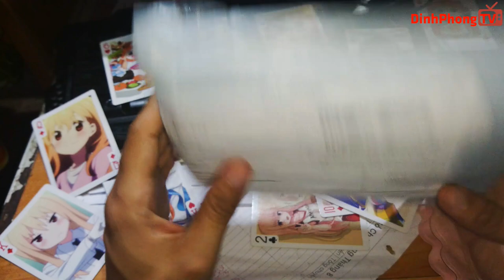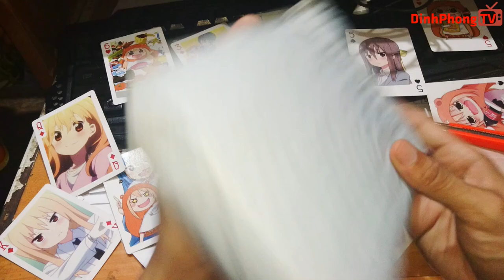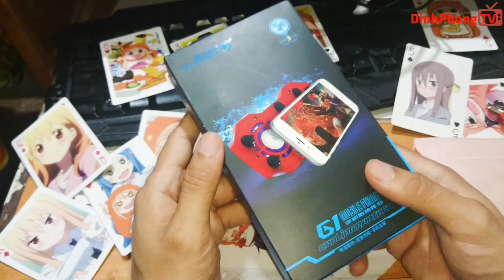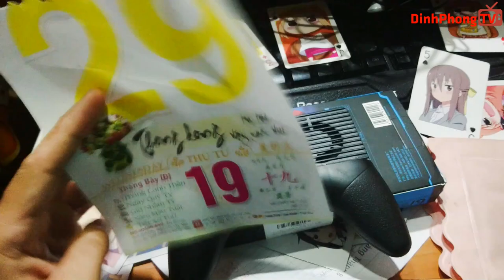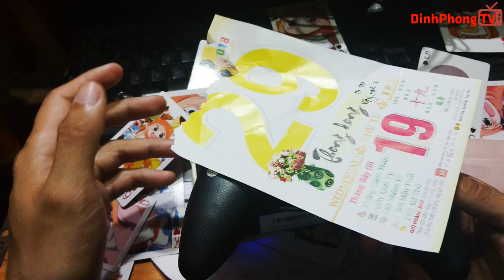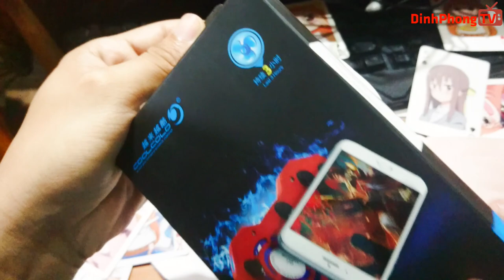Review Ốp Lưng Tản Nhiệt Dành Cho Điện Thoại mua Online trên Shopee📺 Cuộc Sống Số📺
🛒Link mua hàng (đế quạt tản nhiệt cho điện thoại có nút hút chân không)
đây là video trong serial mua hàng online của mình: Review Ốp Lưng Tản Nhiệt Dành Cho Điện Thoại mua Online trên Shopee, đây có thể nói là một chiếc quạt tản nhiệt cho điện thoại di động bị lỗi quá nóng ảnh hưởng tới hiệu năng của thiết bị , thì đây là một giải pháp cho vấn đề nhiệt độ nóng của điện thoại , thiết bị mình đánh giá có 3 mức độ quạt và mức 3 khá mát nhưng không quạt mạnh như mình mong đợi